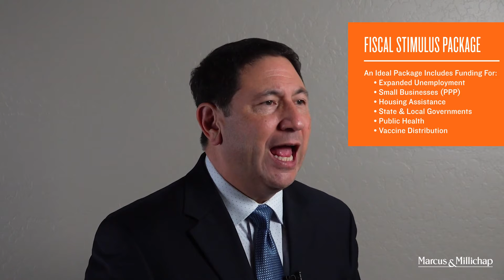Three Key Trends to Watch That Will Shape the Recovery in 2021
There are three key factors that will shape the real estate recovery in 2021:

1. Size and scope of fiscal stimulus
2. Timing of vaccine distribution
3. Effectiveness of medical solution

These interconnected variables will be crucial for the economy and real estate performance

Assuming all three are not mismanaged, the 2021 investment outlook is healthy

Some sectors may outperform others based on vulnerability to health crisis, but overall CRE is well positioned.